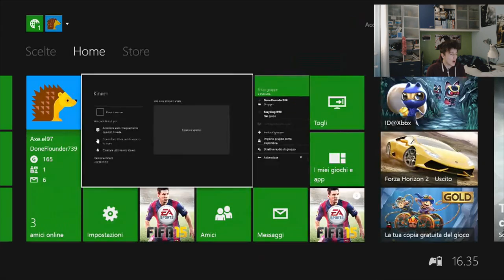FIFA 15 - E' TEMPO DI WAGER MATCH !! FIFA 15 MATCH A SCOMMESSA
ARRIVIAMO A 3500 MI PIACE ENTRO DOMANI?